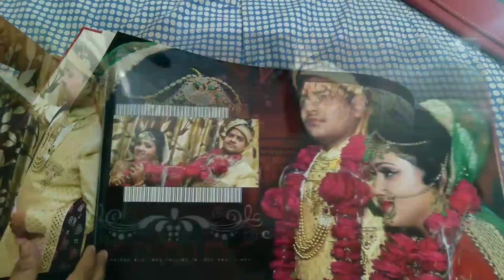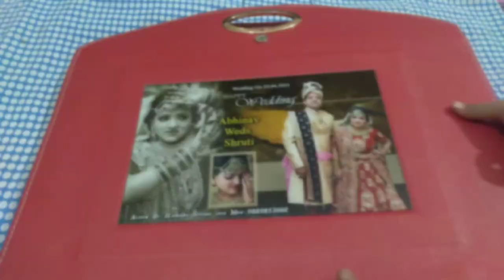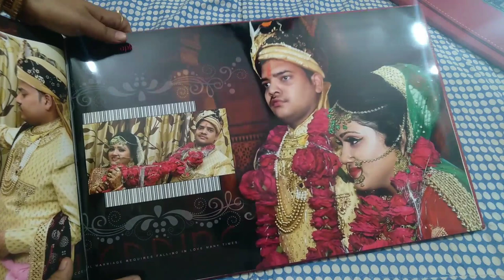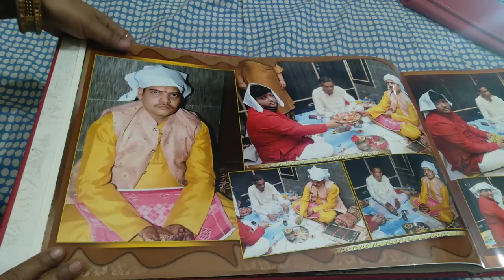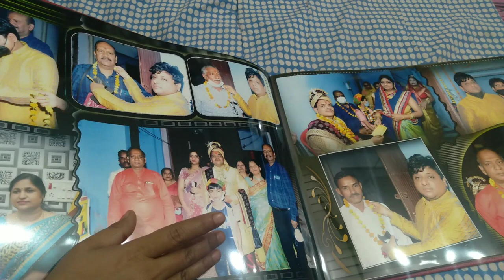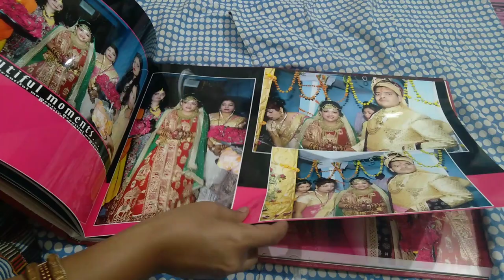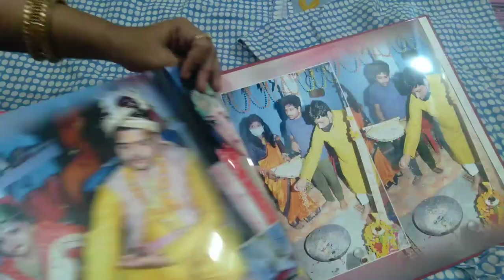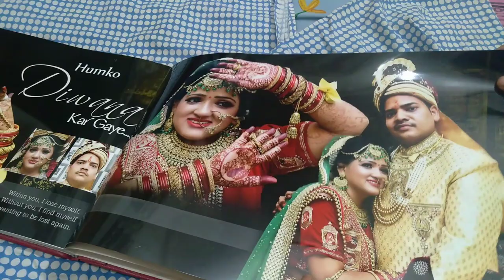Lockdown वाली Love marriage 👩‍❤️‍💋‍👨 का Wedding Album | Stories & Best Moments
Lockedown love Marriage wedding album
यह विडिओ केवल सामान्य जानकारी प्रदान करती है।
यह किसी तरह से योग्य चिकित्सा राय का विकल्प नही है।
अधिक जानकारी के लिए हमेशा किसी विशेषज्ञ या
अपने चिकित्सक से परामर्श करें। यह चैनल इस
जानकारी के लिए जिम्मेदारी का दावा नहीं करता।